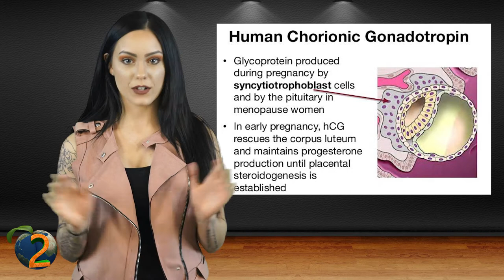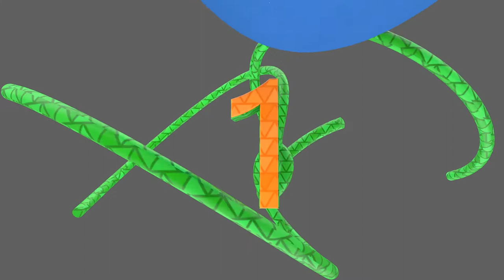Craziest Ways To Lose Weight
Check out the craziest ways to lose weight! This top 10 list of dangerous weight loss diets and diet fads is absolutely extreme!

#9 Tongue Patch
This one is pretty sick, and not at all recommended. How would you feel about having a patch sewed onto your tongue?
The Tongue Patch Diet is a program where a surgeon attaches a patch to the top of the tongue. The purpose is a lot less scientific than you’d think. It’s places there so that eating is painful. So painful that you can’t handle eating solid foods.
The diet was created in 2009 by Beverly Hills plastic surgeon, Nikolas Chugay. He got the idea from a friend in Mexico who was doing something similar. He introduced it as an alternative to gastric bypass surgery or a lapband.
The Marlex patch is stitched to the tongue which takes less than ten minutes. Afterward, eating solid food is so painful that users can only eat through a straw. Because of this Chugay offers an 800-calorie diet. The patch can easily be removed at any time, though if you wait more than a month, the tongue may start growing over the patch.
Although the diet works due to the low calorie plan, patients often have a swollen tongue and difficulty speaking the first week of the diet.
Critics say that the patch could be swallowed and choke the user; others say an infection could be caused.
Although more popular in Venezuela, Chugay is still the only surgeon in the US that offers this procedure that has not yet been approved by the FDA.
#8 Blue, Blue Everywhere!
This one is passive and psychological and dates back to our ancient ancestors. Blue makes you eat less.
Let’s start by naming all of the naturally blue foods you can think of. Berries? Yeah. Okay. So, in general blue is not meant to be consumed nor is it associated with food.
Even way back in the day when our ancestors went to gather food, blue was seen as a lethal food that was most likely poison. Even today, when food is died blue, people tend to reject the idea of eating it. Would you eat a blue piece of broccoli?
It has been proven that red excites your appetite. The same could be said that blue suppresses it. When given a choice of unnaturally died foods, blue is generally chosen last.
Did you know that you eat with your eyes first, then your nose, and your mouth last?
So how can this blue diet be turned into something that doesn’t involve dying all your food blue? Studies show that blue wallpaper, plates, and tablecloths also suppress your appetite. Think about that next time you’re picking out dishes!
#7 Pay with Cash
Did you know that paying with cash makes you spend less money? It’s true!
Studies show that whenever you have to forfeit the physical cash rather than using a credit card, you will subconsciously feel it is of more value. One study took 14,000 credit union members.
First, they had they studied users paying with cash for less than $20 purchases. The users were also reminded that using a credit card can add up to 20% to their purchase.
It was proven that when customers that were reminded that using a credit card would charge them extra, spent less than before they were reminded. This means, they started paying with cash, but they also started spending less in general.
Another studied showed that people who pay with cash will spend half as much as those who pay with a card. So how can this help you make healthy choices?
In short, it can’t, but it can help you eat less! At a restaurant, you can pay with cash to skip the dessert or order a small!